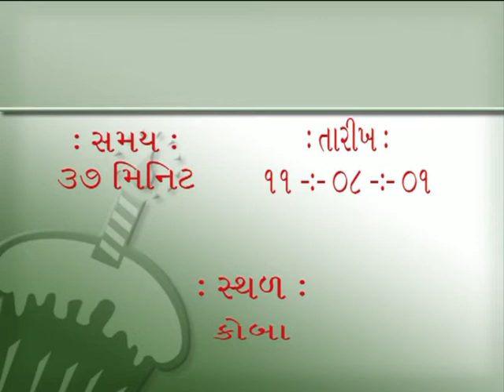Sahaj sukh Sadhan Samyak gyan ath bhed Pujyashree